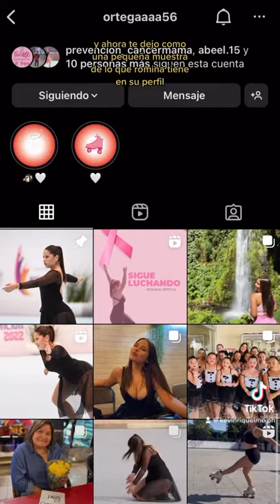Se viene un tremendo proyecto audiovisual 📸😱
Estoy muy feliz de tomar este proyecto audiovisual, la idea de hacer este mini documental es de Romina Ortega, deportista de patinaje artístico de Chile. el mensaje que vamos a dar es sobre la lucha contra el cáncer de mama y como Romina está preparando toda su rutina de competencia sobre dicha realidad.

Tú apoyo es fundamental en este proyecto y es por eso que para masificar aún más este mensaje que Romina quiere Interpretar te invito a que la puedas Seguir en su red social para ver todo el avance de este proyecto.